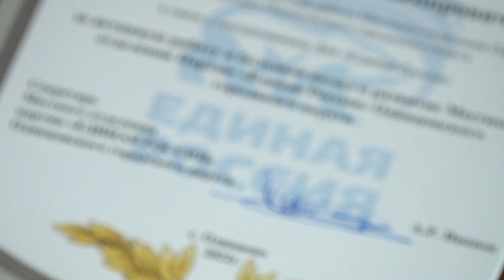Награждение ко Дню «Единой России» и личный прием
Глава Одинцовского округа, секретарь местного отделения «Единой России» Андрей Иванов поздравил однопартийцев с 21-летием организации. Лучшим сотрудникам вручили награды за активную работу, после чего состоялся личный приём граждан.